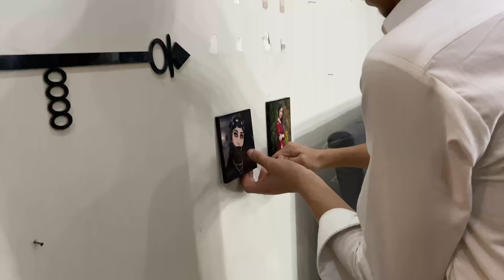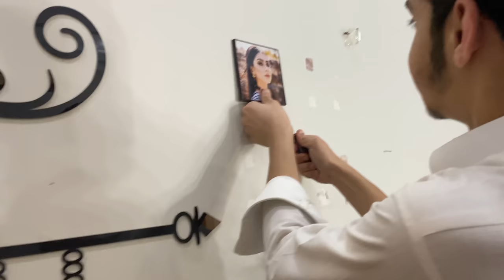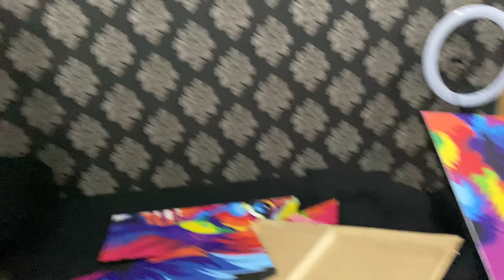My Room renovation ✨ | Room tour | Maimoona shah Vlogs